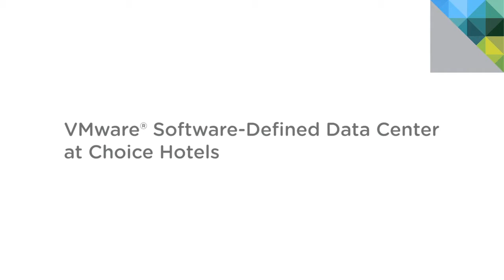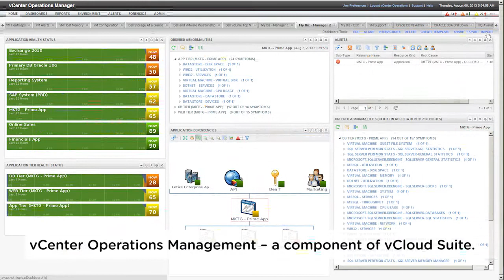VMware's Software-Defined Data Center at Choice Hotels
Choice Hotels International leverages VMware's Software-Defined Data Center architecture by implementing vCloud Suite Enterprise to optimize capacity, ensure business continuity and disaster recovery, and shorten the time to provision infrastructure and applications.